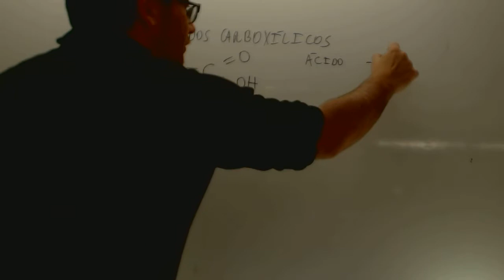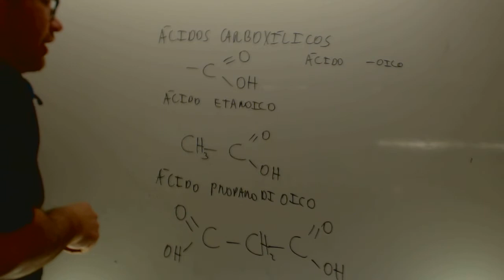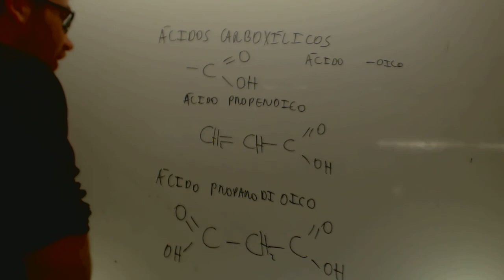Acido carboxilico Formulacion organica Quimica Academia Usero Estepona